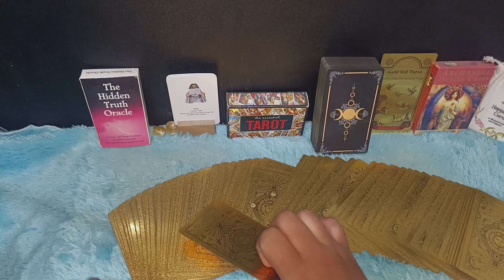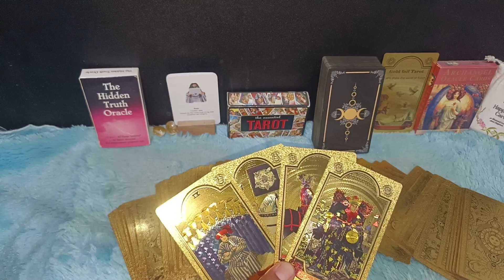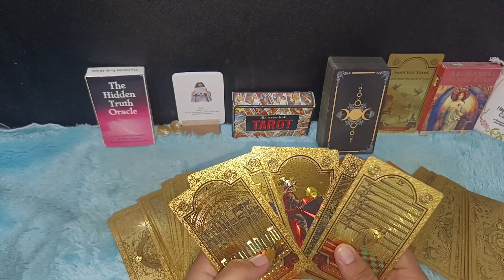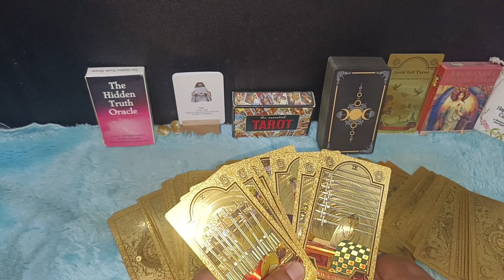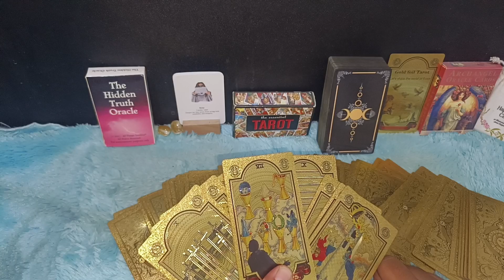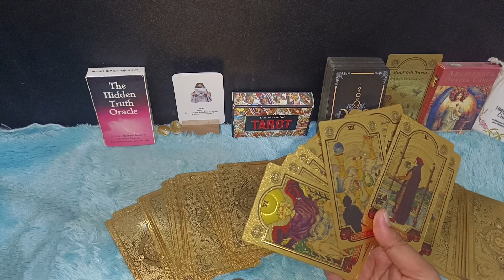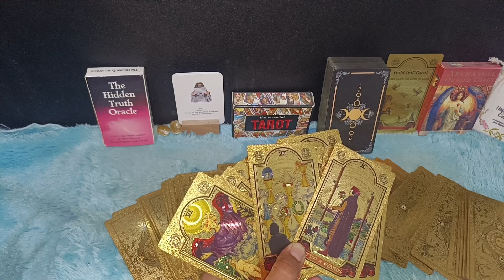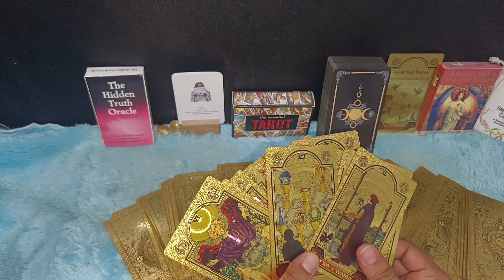9 TANGGAL LAHIR INI ‼️ MELIMPAH REZEKINYA 3 BULAN KEDEPAN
9 tanggal lahir ini akan melimpah rezekinya 3 bulan kedepan